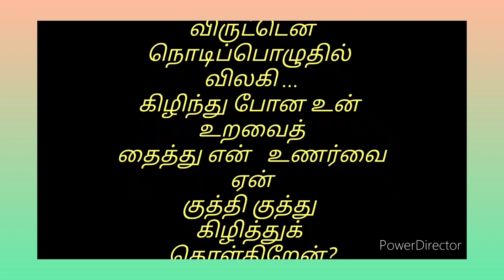இரு நெஞ்சம் இணைந்து பேசிட உலகில் பாசைகள் எதுவும் தேவையில்லை